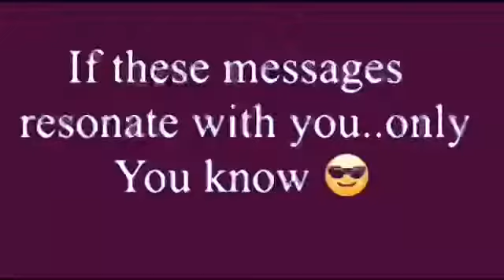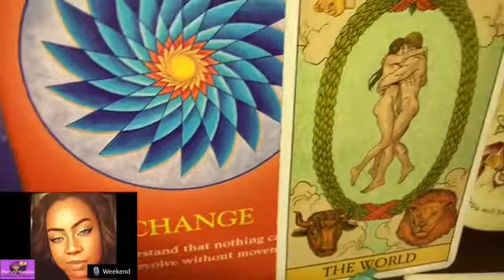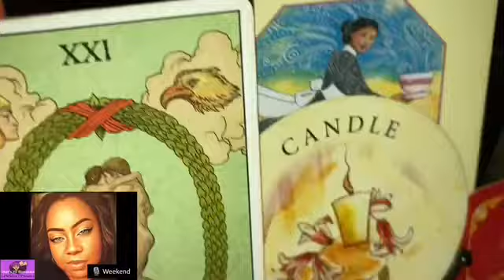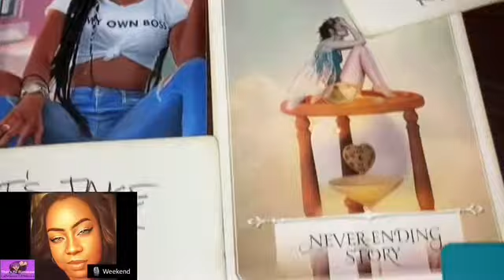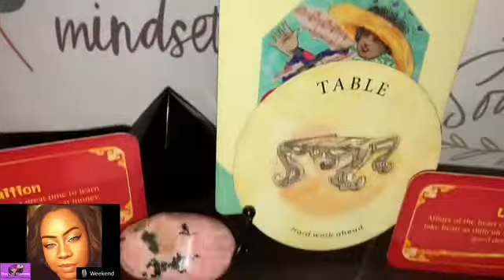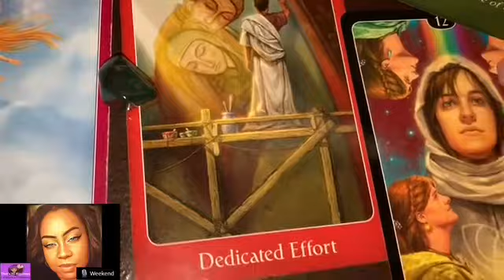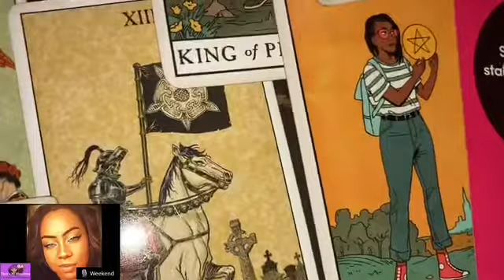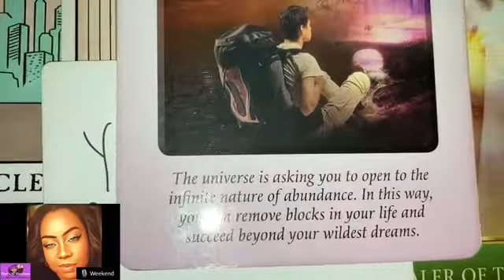💯 📰 OTN72HRS WKEND (Collective)~No More Energy Vampires They’re Just Storytellers 💥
THE MESSAGES ARE ✨GENERAL✨READINGS FOR :
📌ON THE NEXT 78’s
📌LIVE VIDEOS
📌CHARM READER/INTERPRETOR

LOVE&LIGHT💜✨